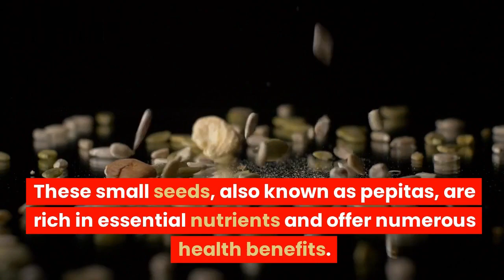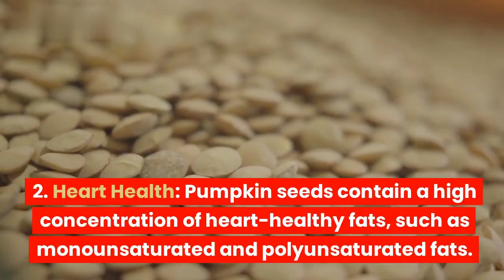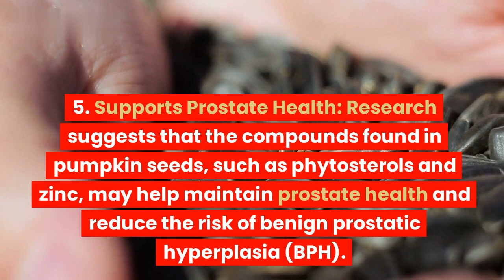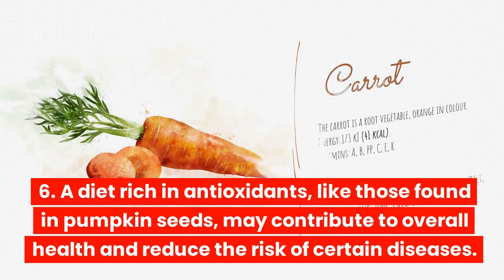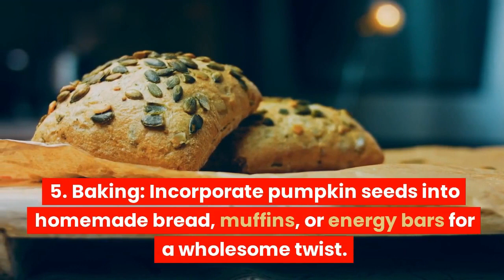Unlocking 6 Amazing Benefits of Eating Pumpkin Seeds Daily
"Welcome to NutriDelights, your go-to source for all things health and food! From nutritious recipes to expert health tips, we’re here to guide you on your wellness journey. Discover delicious and easy-to-make meals that nourish both your body and soul.

Cats Care-FB (Follow for expert tips on cat care!)

Dogs Care-FB (Follow for expert tips on dog care!)

Cosmic Horizons-FB (Follow for captivating content on Cosmic Horizons!)

The Curious Corner-FB (Follow for expert tips on romance and intimacy!)

The Fun Spot-Dailymotion (Follow for hilarious content and nonstop fun!)
The Fun Spot-Rumble (Follow for nonstop fun, comedy, and entertainment!)

Timely Tidbits-WhatsApp (Follow for quick updates and exclusive content!)

allowance is made for purpose such as criticism, comment, news reporting,